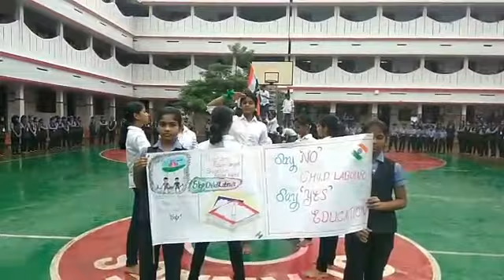St.Anne's Public School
PATRIOTISM